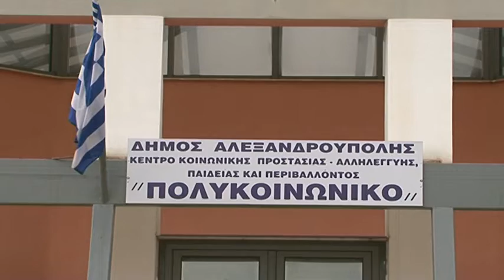Παιδικοί Σταθμοί Δήμου για συμβάσεις Εργαζομένων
Συμβασιούχοι οι οποίοι πλέον δεν εργάζονται στο Πολυκοινωνικό του δήμου Αλεξανδρούπολης, παραμένουν απλήρωτοι. Αυτό υποστήριξε η παράταξη «Πόλη & Πολίτες», με την πρόεδρο του Πολυκοινωνικού να δίνει την δική της απάντηση για το θέμα. Περισσότερα στο ρεπορτάζ που ακολουθεί.